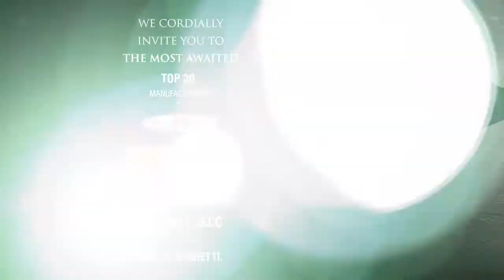Kanayalal Raghani, RAGHANI TRADELINK, KOLKATA | Lifetime Achievement Award by Karishma Kapoor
Lifetime Achievement Award being given to Mr Kanayalal Raghani of RAGHANI TRADELINK PVT LTD, KOLKATA at IPF Star Awards at TOP 30 Kurti Expo in Jaipur on 5th January 2019, JECC by Cine Actress Karishma Kapoor. From Cine Star to Fashion Star!